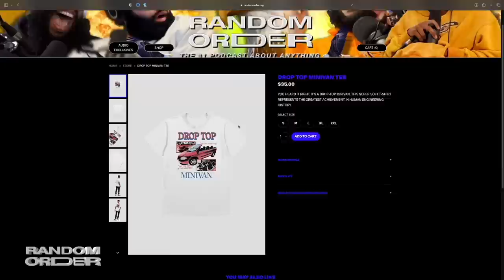When Vacation Turns into Bootcamp ⏤ RO Podcast 126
⬅️ More from RO Studios, join the RO Discord

After 9 days of punishment in the gym lead by Julian, Sheldon opens up. We also talk:

• Where to play your tuba
• Carrying a secret harmonica
• Meat in murky waters
• Crunchy socks
• Being a tiktok dirtbag at the gym
• Absolutely eating it on your front porch

00:00 - EDIT BY JAE
01:27 - Your producer tag gotta go crazy
03:29 - “Music turns me on” 🧐
05:30 - Sheldon has had ENOUGH with bootcamp
06:55 - EDIT BY ROJI
15:11 - Thank-you Athletic Greens!
16:10 - Other people in the gym
21:15 - You never want to be TikTok gym dirtbag
23:36 - EDIT BY YILMAR
23:38 - Gym after dinner is noob city
27:57 - Vaughan Mills; After Dark
29:25 - Who’s your boxer brief plug?
31:39 - The time Trey fell in a 4 foot puddle
35:53 - Science is CANCELLED!
38:25 - EDIT BY SAHIL
38:27 - Where do Tuba players practice??
41:50 - Trey got harmonica dreams
49:39 - Pop Quiz; Terrence Howard edition
51:16 - Ring Cam moment of the week